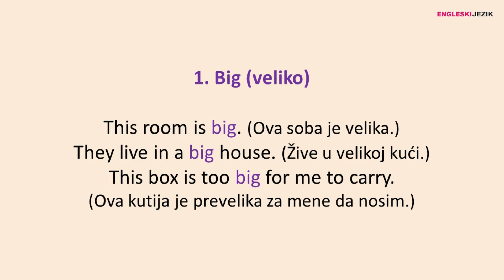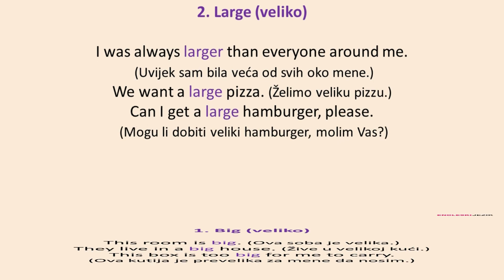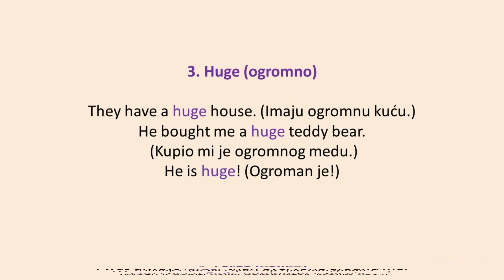3 najčešća načina da kažete da je nešto veliko | big, large, huge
Predstavljamo vam tri najčešća načina da kažete da je nešto veliko, big, huge ili large.